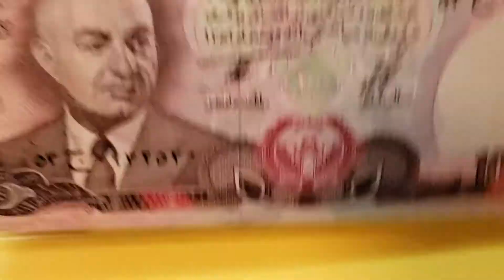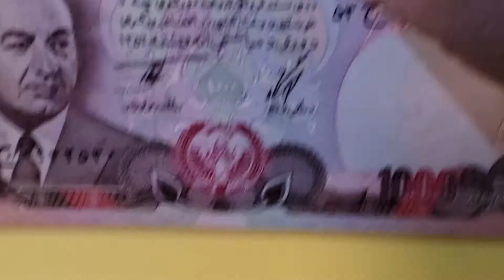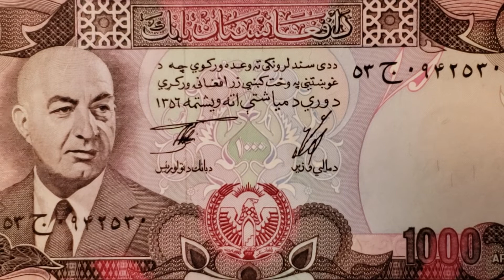The Prince Who Became President Banknote...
The former Prince, Mohammad Daud Khan, appears on the face of this note.  The Blue Mosque in Mazari Sharif serves as the focus of the back of this colorful note.